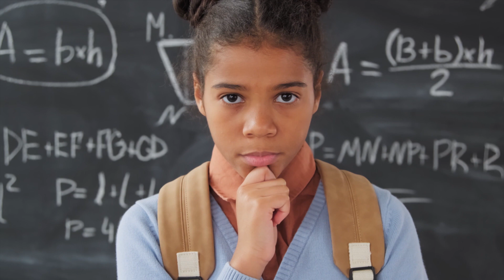Autism in Babies or Infants | Signs of Autism in Infants | ASD Tutorial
Babies shows early signs of Autism.
Many children with autism spectrum disorder (ASD) show developmental differences when they are babies—especially in their social and language skills. Because they usually sit, crawl, and walk on time, less obvious differences in the development of body gestures, pretend play, and social language often go unnoticed.

Here are some really good books that can help you understand about autism in babies.
1. Turn Autism Around: An Action Guide for Parents of Young Children with Early Signs of Autism
2. Early Intervention Every Day!: Embedding Activities in Daily Routines for Young Children and Their Families
3. Baby Sign Language Made Easy: 101 Signs to Start Communicating with Your Child Now (Baby Sign Language Guides)
4. Autism In Children: Demystifying the Autism Spectrum, What That Means to You, Your Child, and How to Help Them Develop Their Communication, Reasoning, and Emotional Skills
5. Does Your Baby Have Autism?: Detecting the Earliest Signs of Autism
6. Beyond the Spectrum: A Guide to Parenting Adolescents With Autism: Navigating Challenges, Cultivating Strengths, and Fostering Independence (Successful Parenting)

The Disorders care is a researched base small group that is dedicated to provide the necessary information relating disorders for parents and guardians of challenged kids so that not only they can timely identify the disorder and but also so that they can take better care of their children.